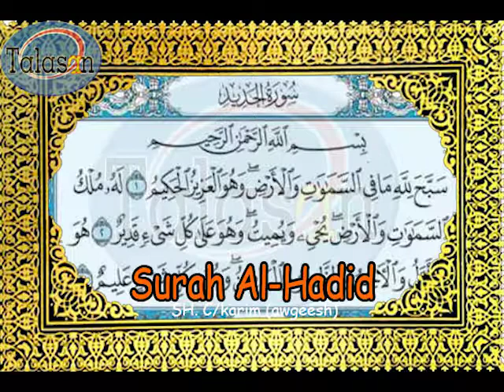057 Surah Al-Hadid - Cabdikariim Aw Geesh ^ الشيخ عبد الكريم - سورة الحديد